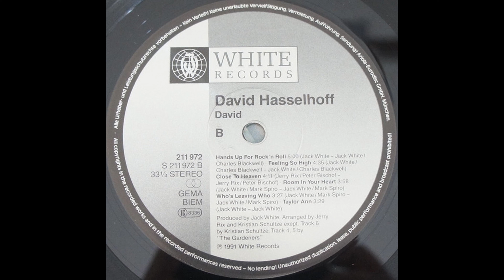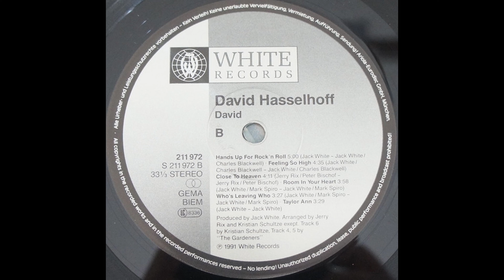A4 Casablanca - David Hasselhoff – David - Original 1991 Vinyl Album HQ Audio Rip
A4  Casablanca
David Hasselhoff – David (Album) - Vinyl Lossless Album Rip High Quality Audio Vintage European Pressing 1991 HQ Full Album Playlist

3812298-David-Hasselhoff-David

A1  Do The Limbo Dance 3:47
A2  Gipsy Girl 4:07
A3  Are You Still In Love With Me 4:27
A4  Casablanca 4:11
A5  I Feel Your Love In The Air 4:17
A6  In Stereo 4:07
B1  Hands Up For Rock'n Roll 5:00
B2  Feeling So High 4:35
B3  Close To Heaven 4:11
B4  Room In Your Heart 3:58
B5  Who's Leaving Who 3:27
B6  Taylor Ann 3:29